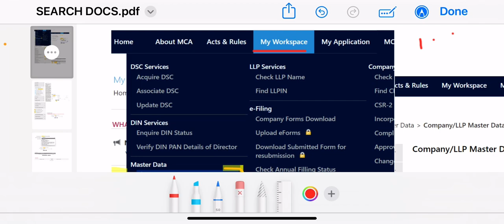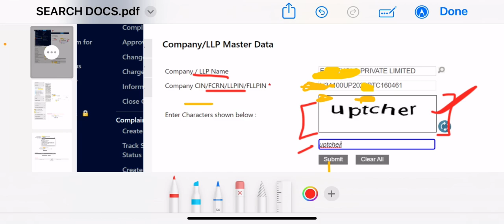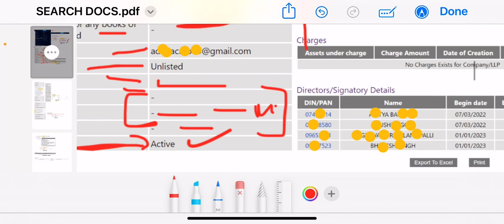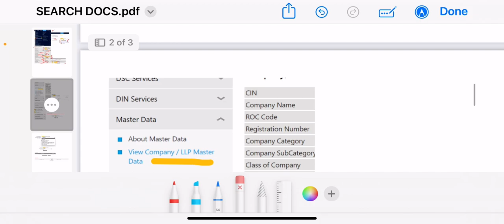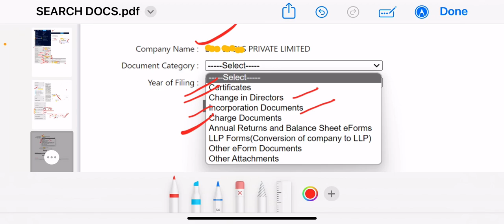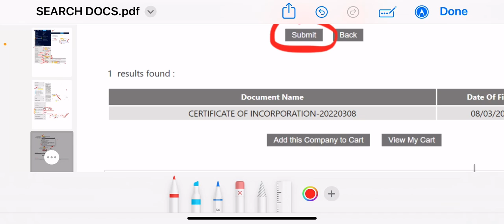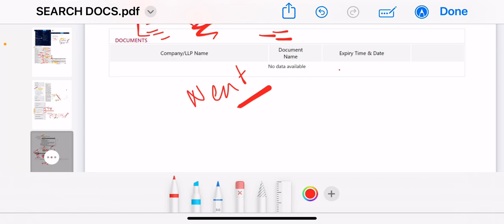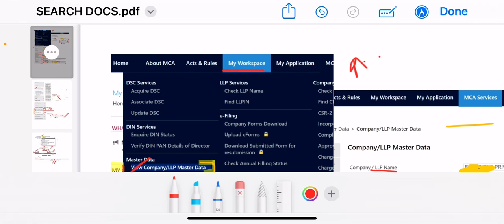How to view & download a Company’s Documents from MCA